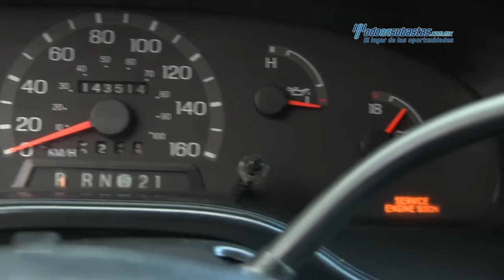Ford - Ecoline 2000 - YHB06266